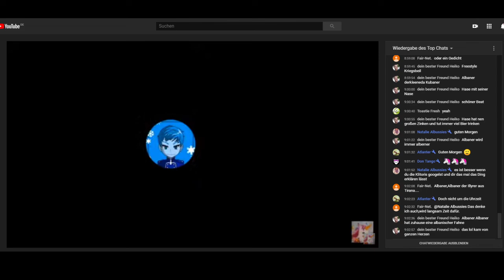Winterlandschafts Freestylerap bei crispy Unicorn 2 vom 27.02.2020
Wieder einmal beglückt uns der Hellseher, Autor und anstrebender Superstar Winterlandschaft mit einem Freestylerap.